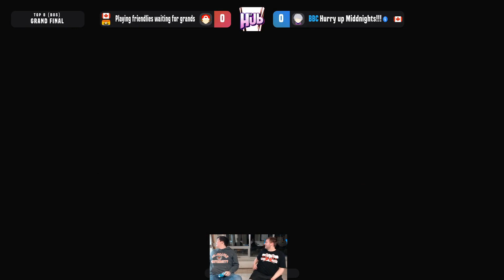Read his entire family lineage (Hungrybox) | Smash Ultimate Highlights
Timestamps & vods:
[00:00] #1 Hungrybox: Read his entire family lineage

[00:12] #2 SmashCoteBasque: BRUHHHHHHH

[00:26] #3 tweekssb: bs

[00:54] #4 SmashCoteBasque: SIuuuuu.

[01:31] #5 Esports_MDC: last stock popoff

[02:07] #6 TrumanGamingLeagueTGL: Truman Blue Vs PFW  NACE Semi-Finals

[02:37] #7 Tilde_Fox: single player game vs DK

[03:03] #8 SmashNB: INSANE READ

[03:33] #9 NeumontCollege: Cool clip

[03:59] #10 ToulouseLastStock: Nana qui carry imo

[04:10] #11 SmashCoteBasque: Regardez la CAM MDRRRR

[04:21] #12 4o4esports: ?

[04:34] #13 SSMTeam: worst gameplay ever?

[05:04] #14 NoToSSB: a ver a san pedro

[05:29] #15 Amaura724: Dtilt bair confirm!

[05:44] #16 SmashNL: Piranha plant go weeeeeeeeeeeeeeeeeeeeeeeeeeeeeeeeeeeeeeeeeeeeeeeeeeeeeeeeeeeeeeeeeeeeeeeeeeeeeeeeee

[06:20] #17 nao_ssb: スマメイトの時間です

[06:50] #18 ApolloKage: I WON BATTLE FOR THE SOUTH 2023! MD / ELITE NOW, METAFY LESSON AT 11 | !freshcut !metafy !youtube !newvid

[07:16] #19 SmashCoteBasque: Facile le perso ^^

[07:32] #20 Sparg0: Who is this sonic?